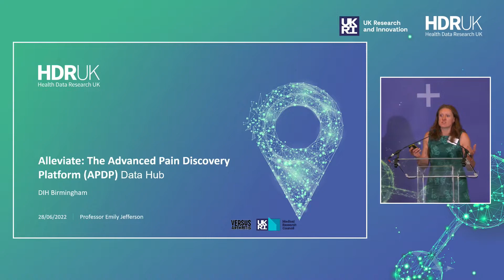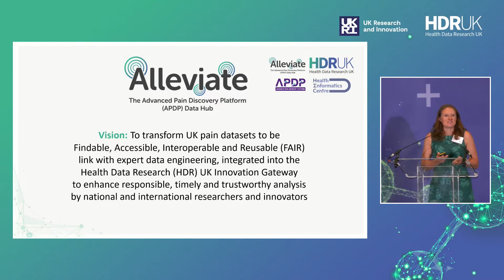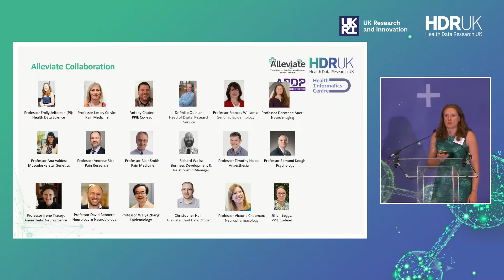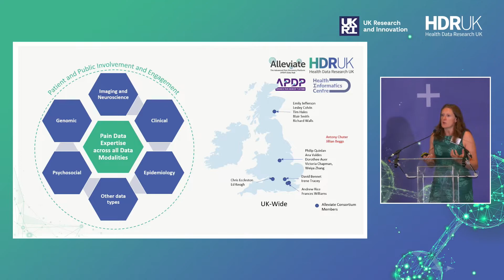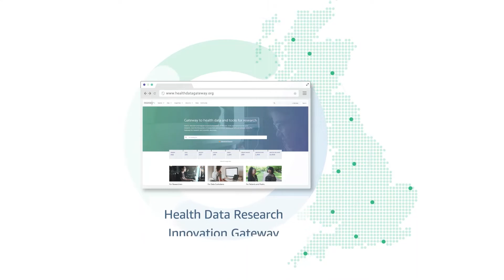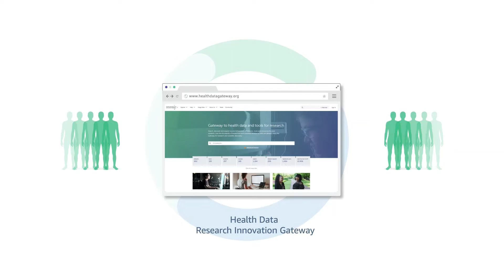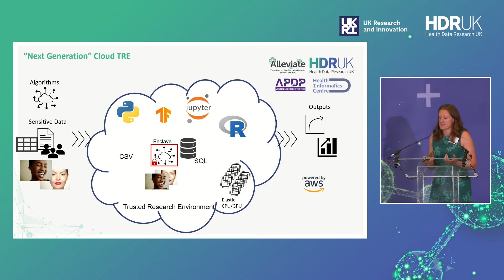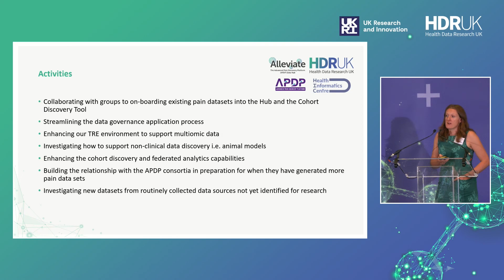12. Alleviate - Building a legacy for UK health data research infrastructure